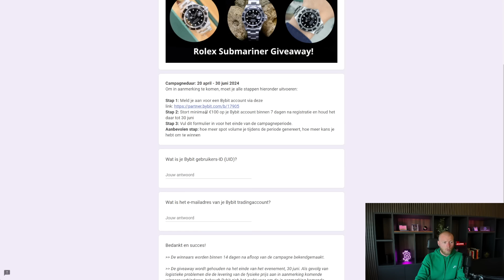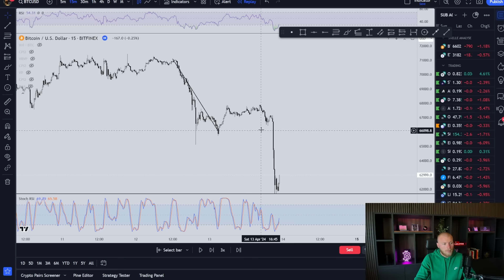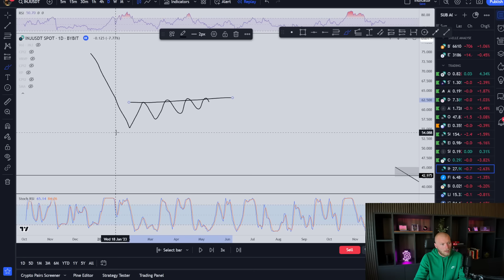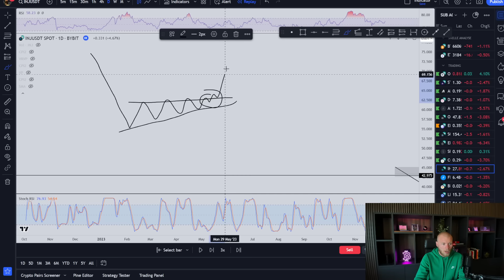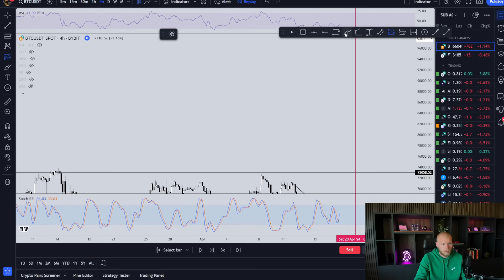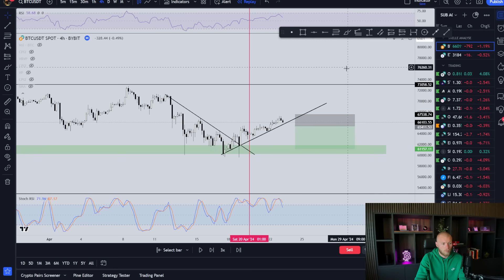3 Simpele Crypto Trading Strategieën! ($10.000 PER MAAND)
3 Simpele Crypto Trading Strategieën! ($10.000 PER MAAND)

                    ♛ WIN EEN ROLEX ♛
      📈 Maak een account aan op Bybit! 📈

💎 Benieuw naar mijn beste 5 altcoins voor 2024?
📝 Vraag mijn gratis crypto gems onderzoek aan

🎥 Gratis crypto training volgen?
✅ Meld je aan en kijk deze week nog!

🔗 Connect met mij en de community!

⭐ Bekijk mijn producten en lees de crypto blog op de website!